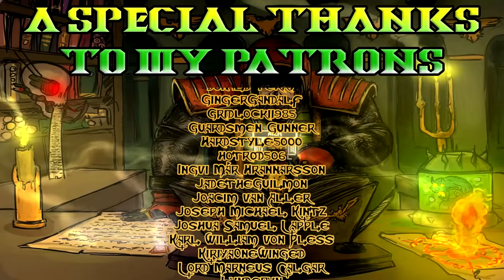40k Lore The Grey Knights! Astartes Psykers And Chamber Militant Of The Inqusition Ordo Malleus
A chapter of elite astartes psykers under the command of the God Emperors Most Holy Inqusition Ordo Malleus! The Grey Knights where Space Marine, Space Marines before it was cool!

And follow me on Parler!